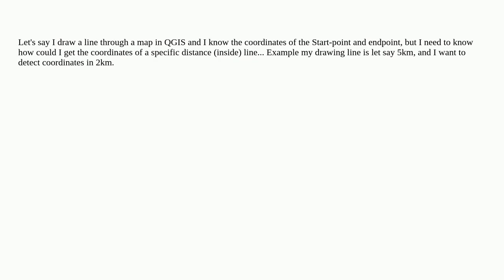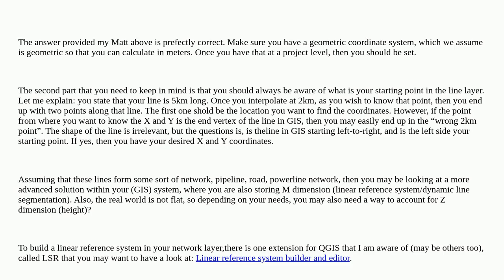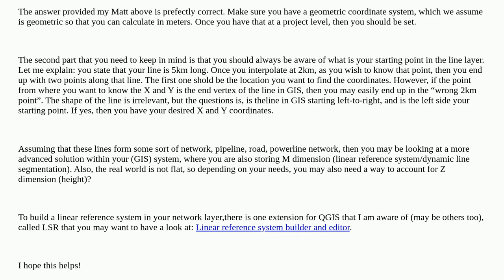How to get coordinates of specific measurement in line layer in QGIS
A special thanks goes out to the community

  mapping coordinates qgis